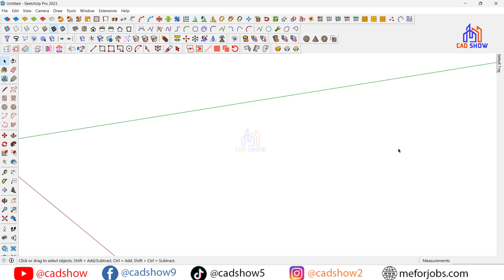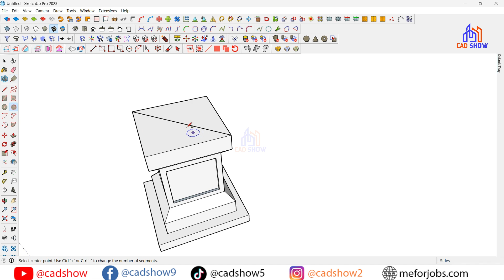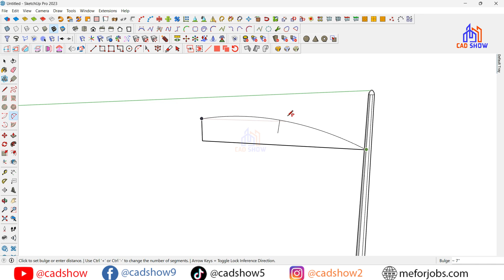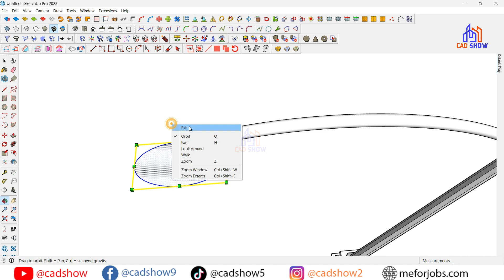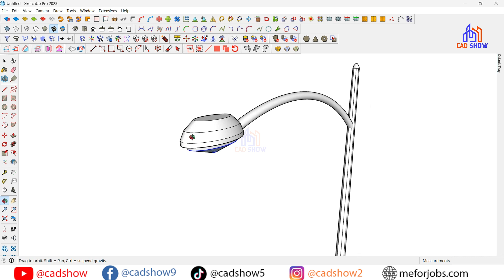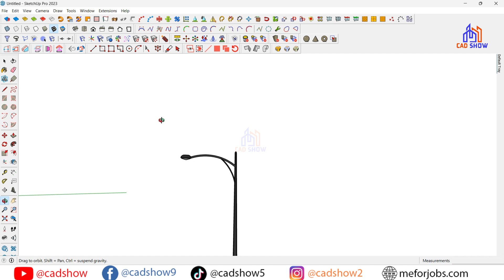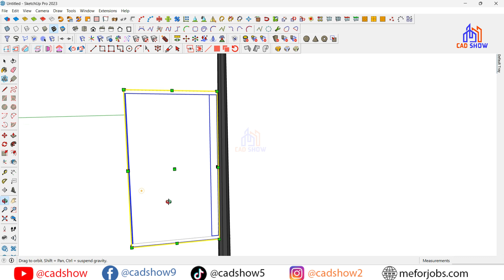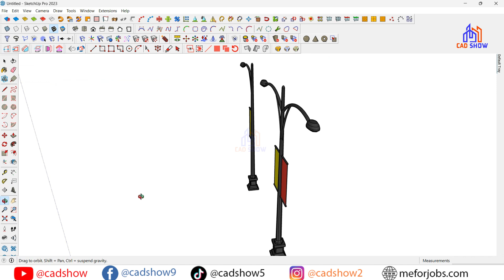How to create streetlight in sketchup | sketchup tutorial for beginners | sketchup 2024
In this video, I will show you How to create streetlight in sketchup | sketchup tutorial for beginners | sketchup 2024

🔹 TikTok (Short SketchUp Tips & Tricks): [   / cadshow5   ]

🔹    • How to fix Enscape not showing in Ske...
🔹     • How to Create Scenes in SketchUp Pro ...
🔹     • How to export SketchUp file into Auto...
🔹     • How to Fix Enscape Not showing on Ske...
🔹     • How to download & install AI Plugin f...
🔹     • How to download And install Revit 202...
🔹     • How to Open Newer version Sketchup fi...
🔹     • How to Restore Default Tray in Sketch...
🔹     • How to download YQarch plugin in Auto...

Want to support the CAD Show?
  ➤   👉      / cadshow